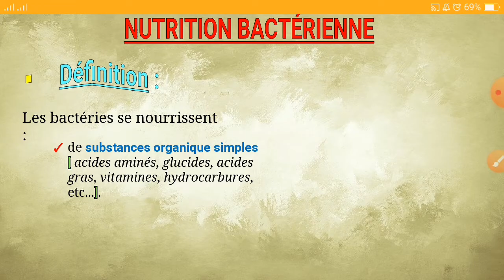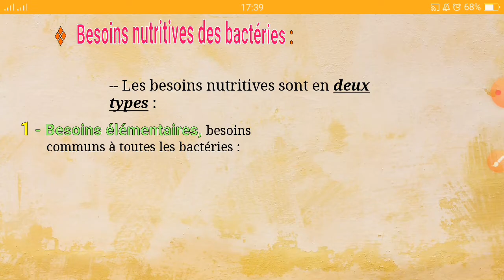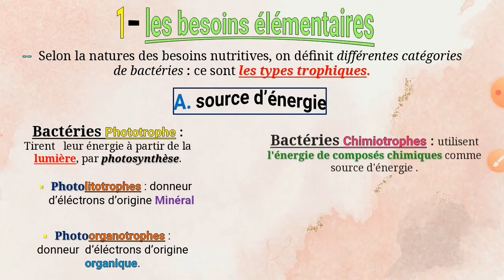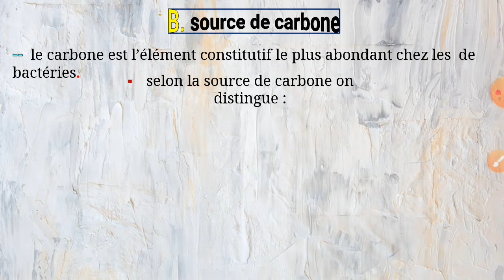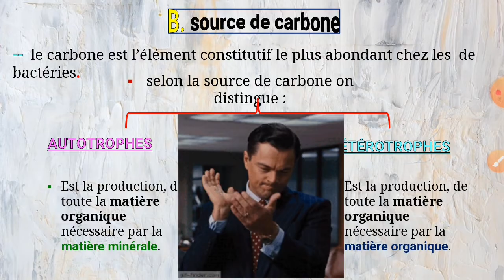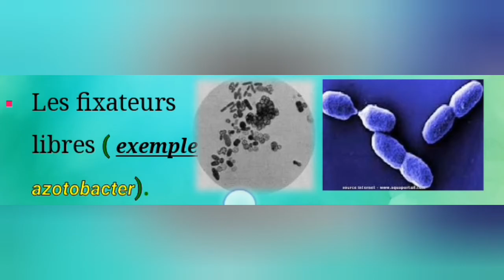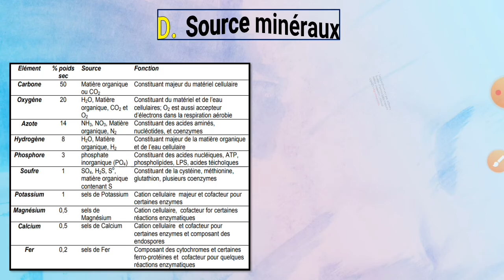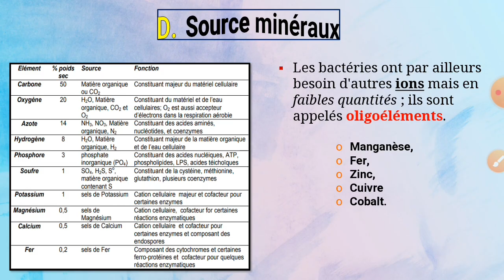Microbiologie SVI S3 -- Vidéo 4 (Nutrition bactérienne) شرح ممتاز 💯👌 -- شرح بالعربية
-- Microbiologie.
-- Chapitre 4 : Nutrition bactérienne.
-- Vidéo 4.
-- S3  ♏ SVI.

🕵🏼‍♂: بالرجوووولة -🤗🤗🤗
إلى فهمتي واستفدتي من هاد
الڤيديو شويا فرگع :
-- Commentaire 🏷

بارتجي القناة فالگروبات ليعندك في الواتساب والفيسبوك لتعم الفائدة ❤ .
شكرا حبيبي😚.